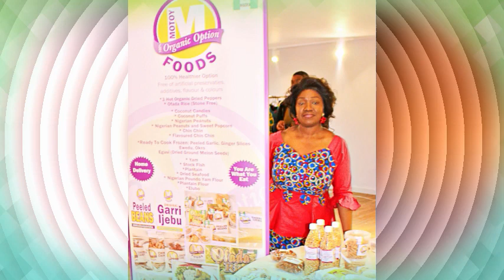HAPPY FABULOUS 50TH BIRTHDAY SISTER FUNMI ADEYI 20TH SEPT 2022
It was a great and well attend 50th Birthday party of our dear friend, lovely and beautiful sister Funmi Adeyi, Alias MC love and Lasting love specialist. It was held on the 21st September, 2022 at her residence, here in Kent, united Kingdom.  We had an amazing time and thank God, Almighty for sparing her life to see this amazing age, in the land of the living in good and perfect health. Many congratulations and more grace, sister. God is your strengthen and helper, Amen. Have a wonderful month and many more glorious years ahead! - WIYC